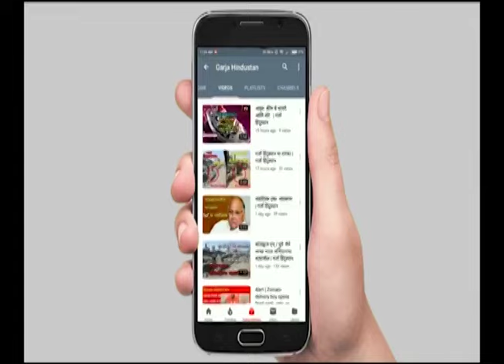GARJA HINDUSTAN NEWS | Sanjay Raut LIVE । यादी जाहीर केल्यानंतर संजय राऊत यांची पत्रकार परिषद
Sanjay Raut LIVE । यादी जाहीर केल्यानंतर संजय राऊत यांची पत्रकार परिषद

your query -
 Election Commission
2024 lok sabha election
2024 lok sabha elections
lok sabha election
election 2024